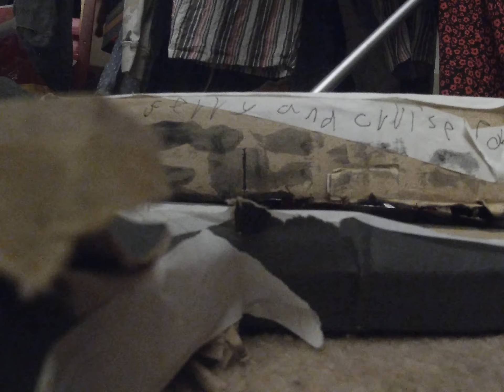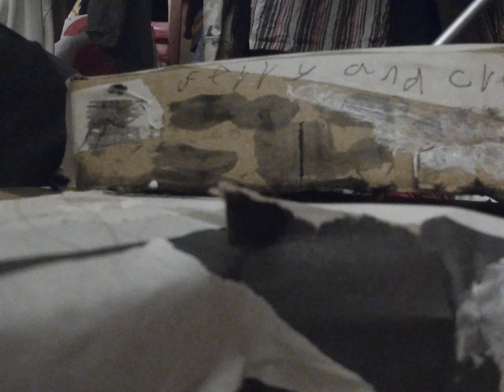Timelapse building ferry and cruise port